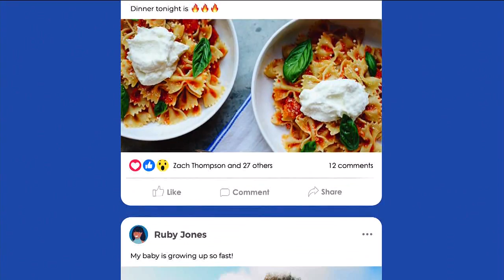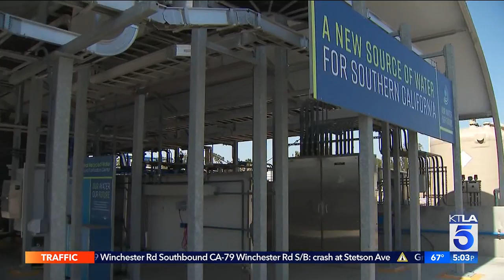KTLA DT 05172022 0458PM